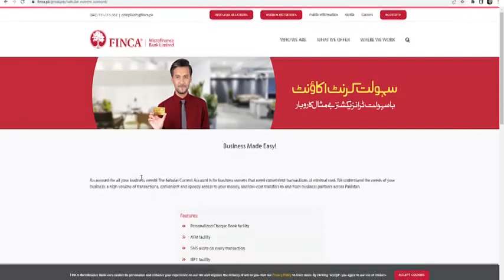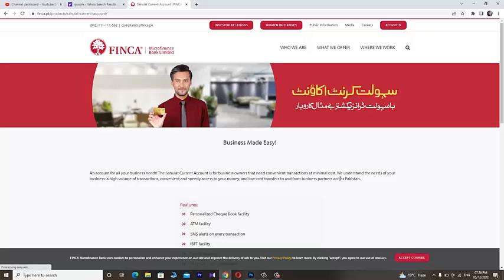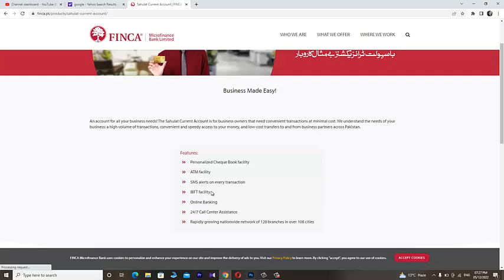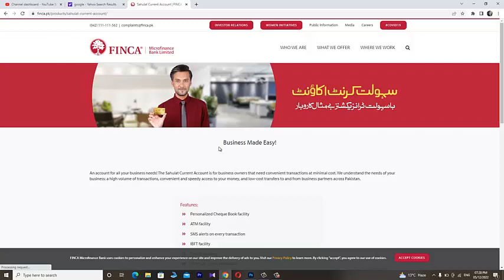Finca Microfinance Bank Profit Rates | Finca Sahulat Current Account | Saving Account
Finca Microfinance Bank Profit Rates January 2022
Finca Microfinance Bank on Tahafuz Deposit Certificate January 2022
Finca Bank Profit Rates 2022
Finca Bank Interest Rates 2022
Finca Bank Latest Profit Rates 2022

Finca Asaan Current Account | Asaan Account | Finca Asaan Account | Finca Microfinance Bank Account

Microfinance Bank Profit Rates | Finca Tahaffuz Term Deposit Account | Saving Account | Finca